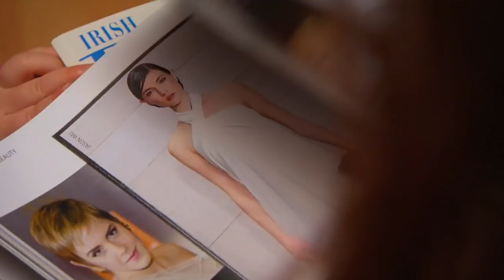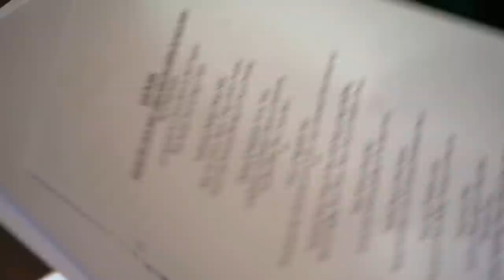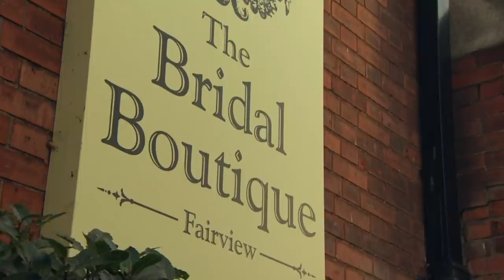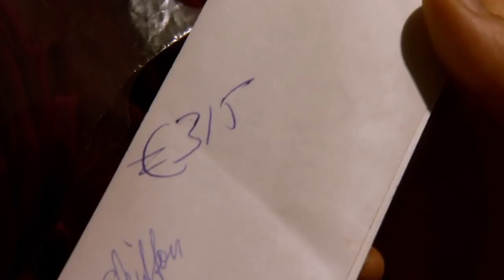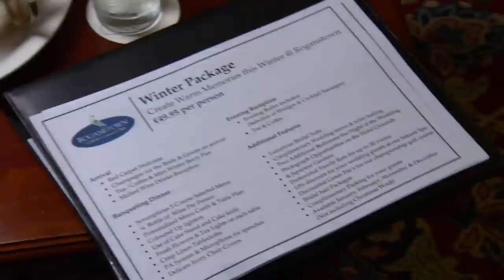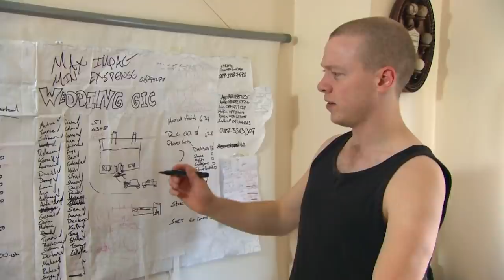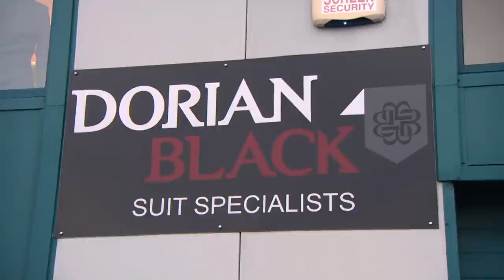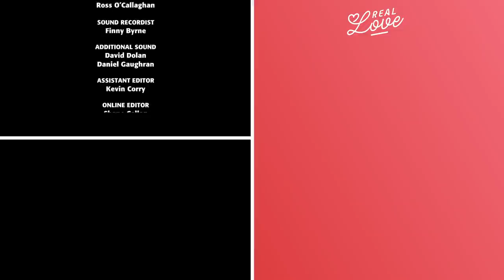Real Love: Unconventional Urban Wedding Chaos | Overwhelmed Groom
Groom-to-be Aidan Corrigan plans to spend as little money as possible on his wedding to partner of five years Tammie Bane, but make a big impact. He wants to celebrate his passion for music, so he organises to bring the hustle and bustle of city buskers to their nuptials - although the bride would prepare something more secluded and relaxed.